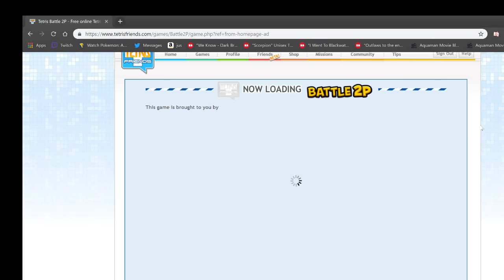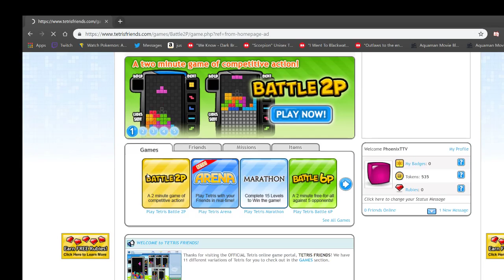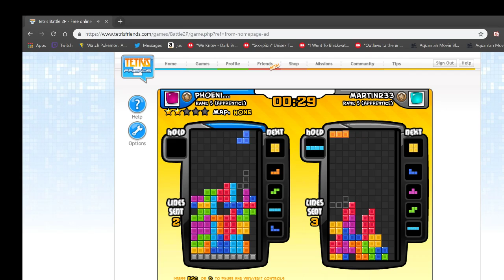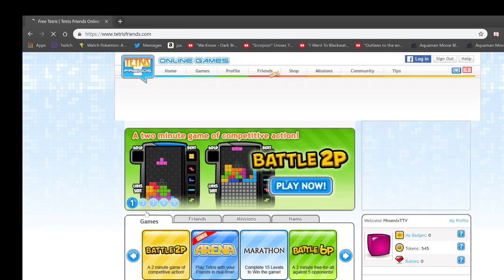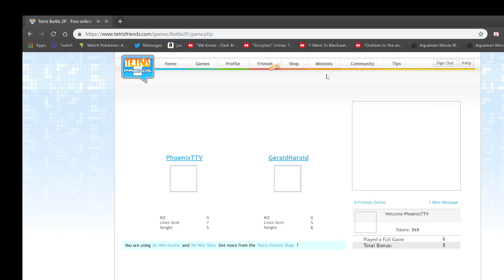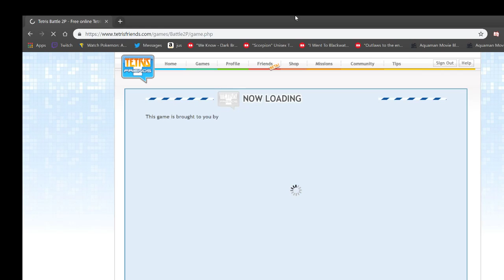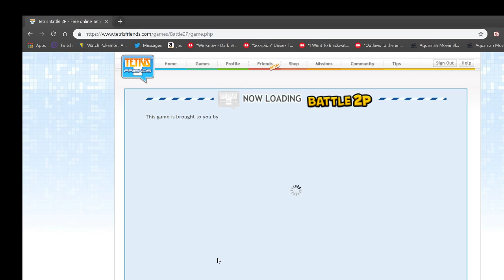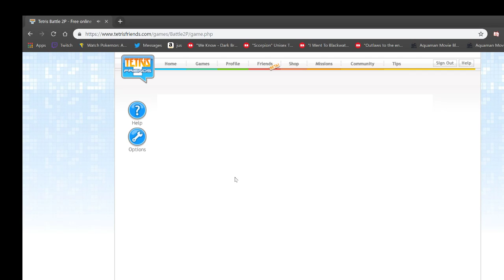PhoenixTTV vs Tetris - 2P Battle